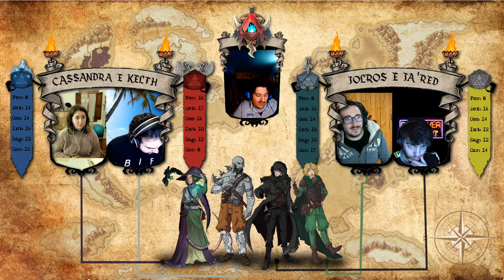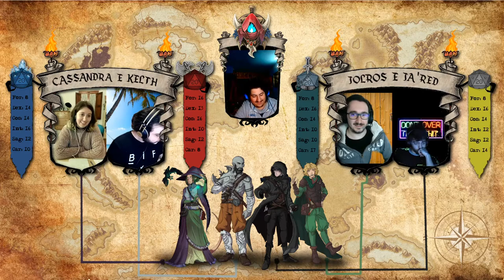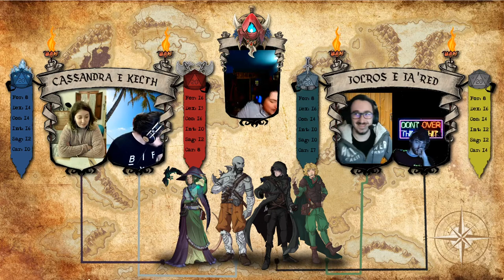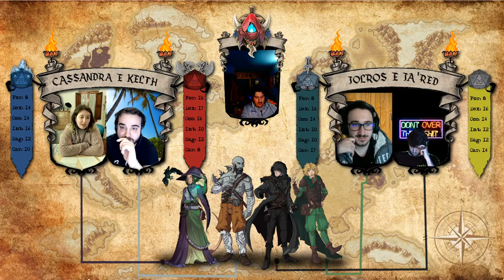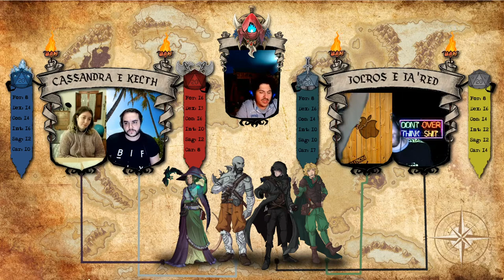ELAHIM - ATTO 17 - STANNO ARRIVANDO - ITA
Benvenuti Avventurieri nella 17° puntata di Elahim,
dopo essere sopravvissuti allo scontro con un gruppo di derro, Kelth e Ja'red tornano all'accampamento riportando le ossa che "nonnina" aveva chiesto loro. La vecchia leader rimane colpita dall'audacia di questi due nuovi arrivati e per premiarli li aiuta, alleviando le pene del povero Ja'red...

Cassandra e Jolros riescono ad incontrare "nonnino", un vecchio duergar, marito della leader della prigione. Parlano a lungo con lui, facendosi spiegare la situazione della prigione e come poter aiutare i loro amici. Lui rivela che l'unico modo per attraversare la barriera è attraverso una crepa e con l'aiuto di ossa e cenere con proprietà magiche proveniente dalla Forgia delle Ossa.

Elahim è la nostra nuova campagna ambientata, appunto, nell'omonimo mondo creato e masterato da Kaled Abou. Giocheremo  seguendo il regolamento di Dungeons and Dragons quinta edizione e ogni venerdì alle 18:00 pubblicheremo la sessione, qui sul nostro canale YouTube.

Le grafiche sono opera di Matteo Fossati, amministratore di Leggende in Taverna, i disegni sono stati fatti da Angela Cappelletti e la musica originale dell'intro è di Giovanni Cellai e Marco Matrone.

I giocatori sono Matteo Fossati per Kelth, Giovanni Cellai per Ja'red, Jacopo Casamonti per Jolros e Caterina Rugi per Cassandra.